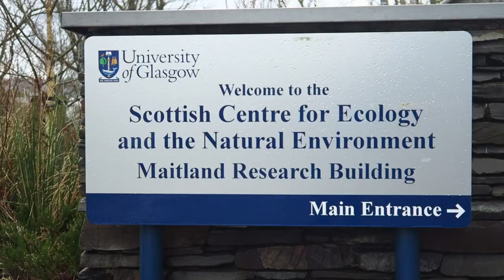A stone's throw from Glasgow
As part of my degree in marine biology, I get to live in the University's field station in Loch Lomond for a week and study freshwater ecology. The field station is called the Scottish Centre for Ecology and the Natural Environment, and it's beautiful. It's also cold. So cold.